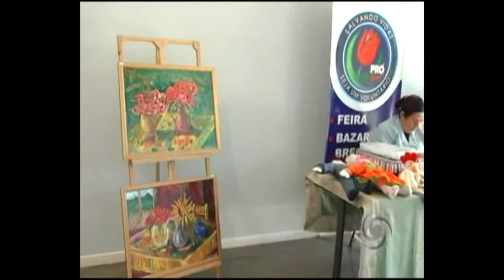A ARTE COMO TERAPIA - HISTÓRIAS QUE EU QUERO CONTAR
A pintura além do amor a arte é também para o Marcio um paciente renal, uma forma de terapia. Ele hoje, faz da sua arte um meio de subsistencia. PGM 18/10/2009